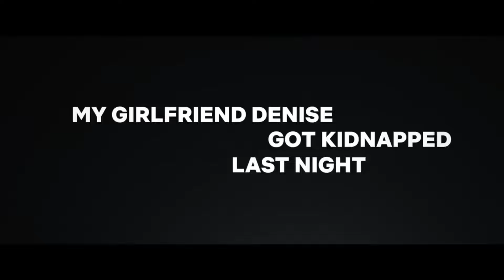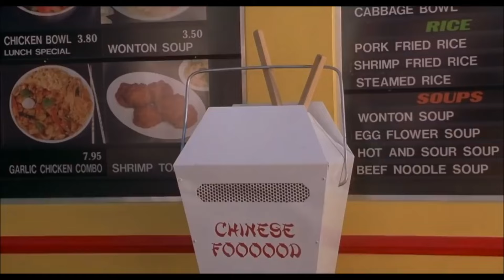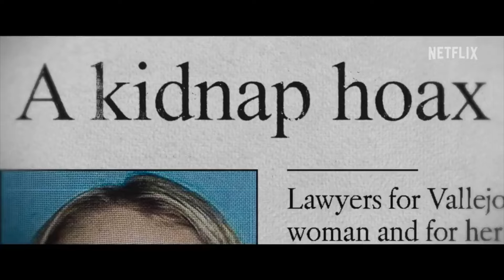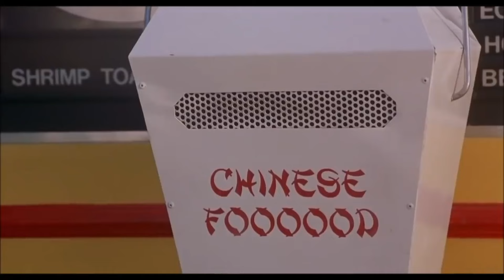American Nightmare (2024) Netflix Original Documentary Series Review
After a home invasion and kidnapping, a young couple's recounting of the events is too far-fetched for the police to believe.

You'll never suspect the truth. Watch American Nightmare on January 17th, only on Netflix.

I published a kid's picture book about a little ninja:

✅ Help support me:
The Ruby Tuesday Merch!:

Nicolas Cage Ratings Explained:
5 - Nic Cage in - Lord of War
4 - Nic Cage in - Leaving Las Vegas
3 - Nic Cage in - Pig
2 - Nic Cage in - Con Air
1 - Nic Cage in - The Wicker Man Remake
0 - Nic Cage in - Left Behind